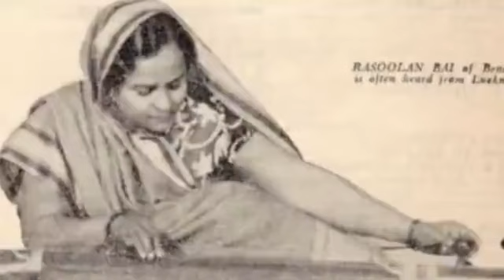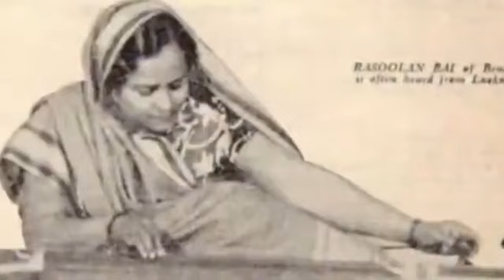Rasoolan Bai | Pilu Dadra | पनघटवा न जाइबे | panghatwaa naa jaaibe 1 | 1960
पनघटवा न जाइबे

Columbia SEDE 3301
Vinyl, 7", 45 RPM, EP
1960

Side A:.Kankar Mohe Lag Jaihe – Purbi Dadra कंकर मोहे लाग जाइहे
Side B: Panghatava Na Jaibe – Purbi Dadra पनघटवा न जाइबे

The lyrics need to be transcribed yet.

This shorter version shows up on various commercially released cassettes and CD collections. There are other longer renditions extant and an All India Radio, Pune has also done the rounds for some years now

"Panghatwa Na Jawaiji" is how this is described in the posthumous compilations and in many of the CD releases, including in Golden Milestones: Badi Moti Bai • Rasoolan Bai • Siddheshwari Devi • Janki Bai • Kashi Bai released in 2003.